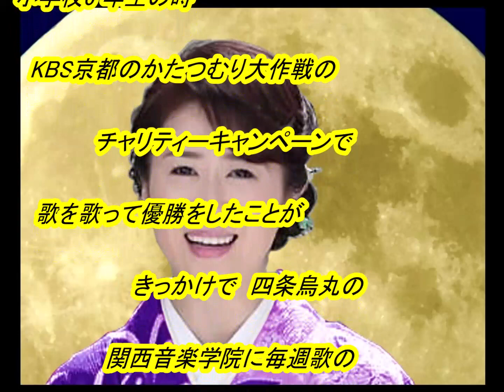みずき舞 さんの新曲「 満月の花( Mangetsu No Hana )(一部歌詞付）」'21/06/16発売新曲報道ニュースです。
今回は発売前新曲「 満月の花 」の「 みずき 舞 」さんです。音声案内は音声合成AIの希美（のぞみ）さんで付随はJOYSOUNDカラオケ（持ち歌）人気ランキング前作「 雪に咲く 」です。文化放送「走れ歌謡曲」が2021年3月27日をもって52年の歴史に幕を下ろしましたが、その前に文化放送「走れ歌謡曲」内の「新譜情報」が終了しまして、発売前の新譜音源の入手が厳しく成りましたがカラオケ喫茶アレマーナ様の新譜情報等を一部引用させて頂いてます。皆様には、お聞き苦しい部分が増え申し訳御座いません。どうかお許し下さい。

画像入手先
ameblo.jp/
sorae.info
youtu.be/spflvA1jcE